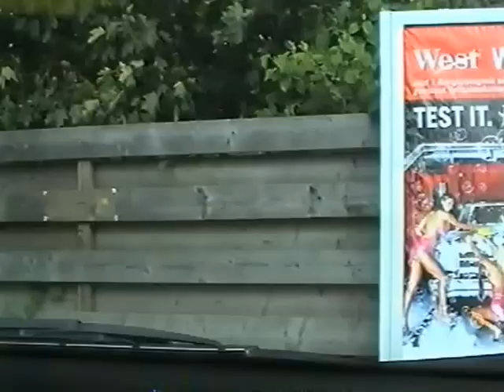Fahrt von Werdau nach Crimmitschau im Jahr 2001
In VHS  gedreht  mit MS 5 Panasonic
Kinder wie die Zeit vergeht